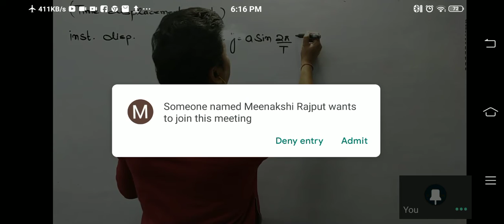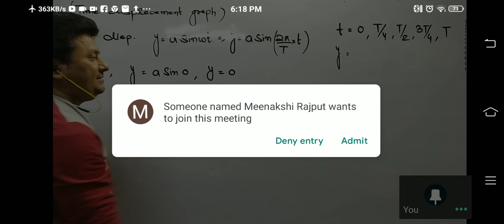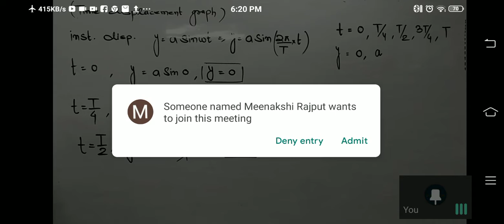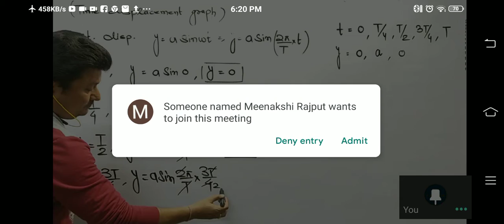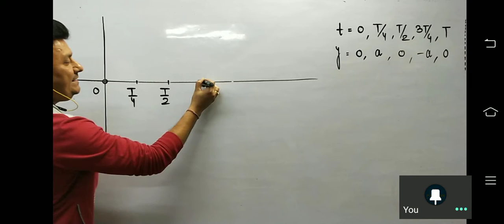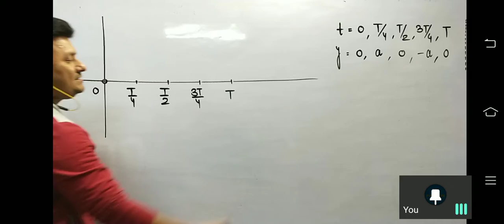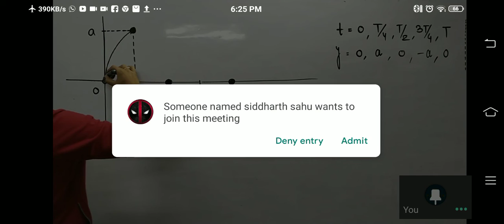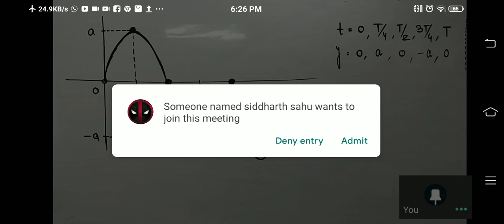time displacement graph in shm